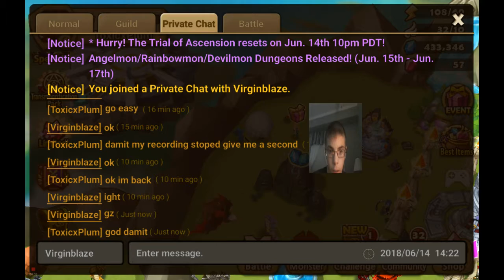Summoners war arena battles! I really deserved the losses! :(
Summoners war ep 8